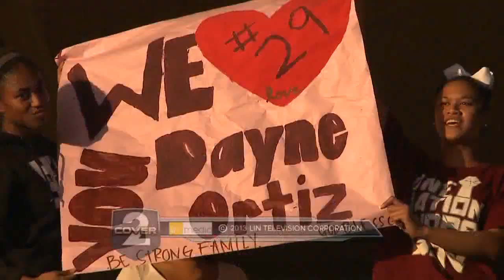Cover 2: 11/21/2013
Breaking down the D1 & D2 matchups